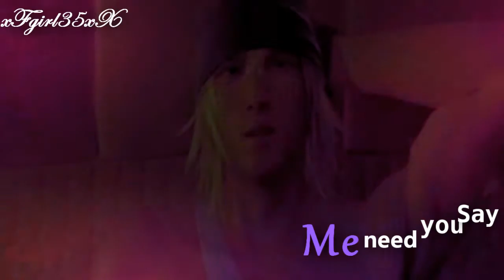ＢＥＣＡＵＳＥ ＹＯＵ'ＲＥ ＧＯＩＮＧ ＴＯ．．ѕησωχℓιgнтηιηg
Sooo I didn't have any inspiration for awhile which is suck so I busy listen to Simon Curtis song today which I love this song the most, I did want do SnowxSerah so I decided do lightningxSnow o.o for some reason I like them more togther enjoyed.

[gosh how much I love Snow CX]